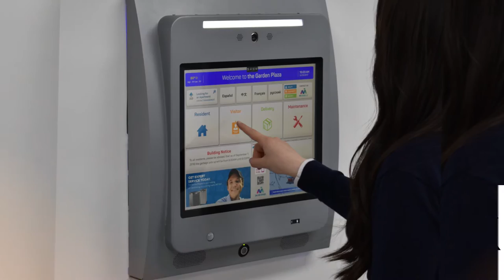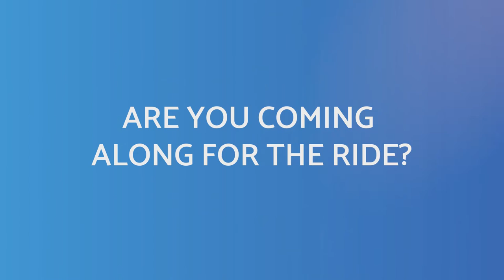Introducing My Video Intercom - The Smart Video Door Touchscreen Intercom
MVI Systems is a software development company focused on a revolutionary product for the residential multifamily building market. Over the years, intercom systems have become more sophisticated, but progress has been insignificant in terms of functionality, security, convenience, and service. Realizing that this market required improvement, our innovative team of designers and engineers developed our Patent Pending - KeyCom™ Smart Video Door Kiosk and Software Platform. ​